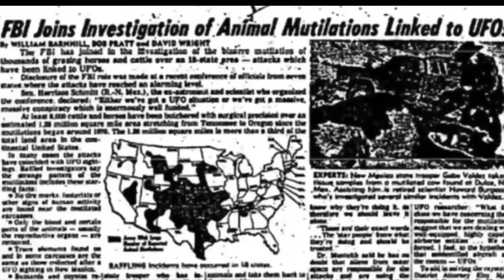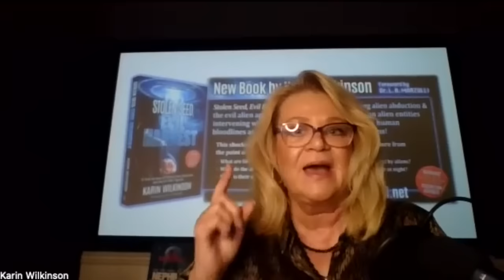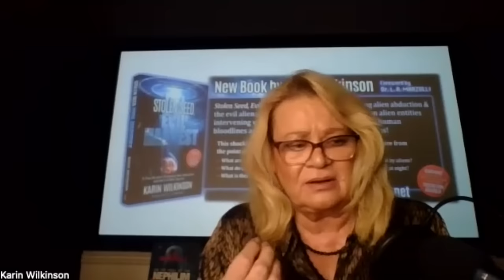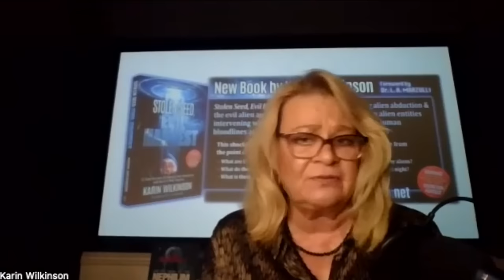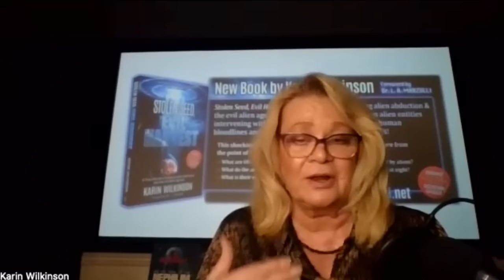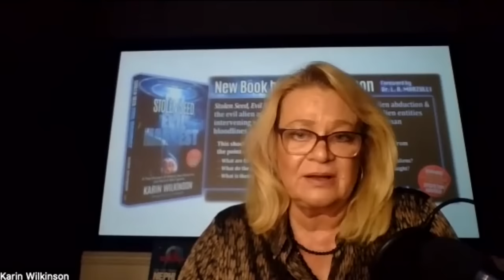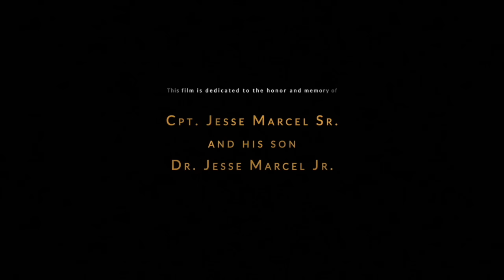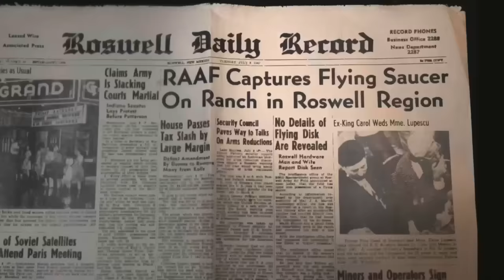SPECIAL: KARIN WILKINSON and The Coming Great Deception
Find Karin's book, Stolen Seed: Evil Harvest, on LA's official site!!